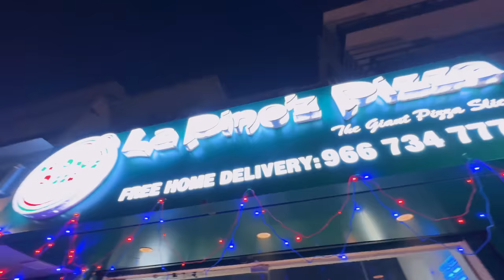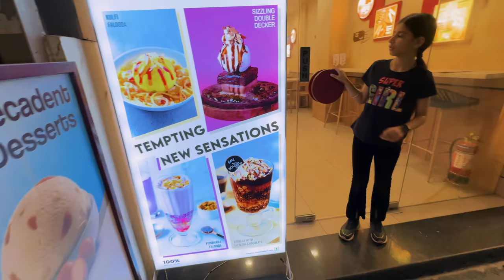PAPA DIWALI BOMB 💣 LE AAYE